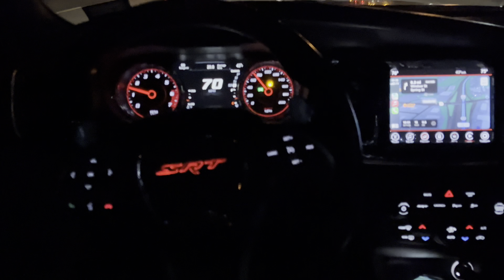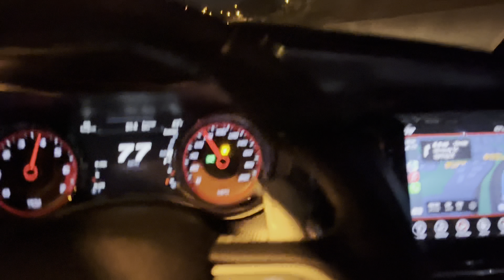HELLEPHANT & HELLCAT 2AM POV DOWNTOWN ATLANTA @thecityboys ​⁠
@SRT NOSKI ON INSTAGRAM

CAR FANATIC
AMERICAN MUSCLE MEETS EXOTIC LUXURY

 • ⁠@danruee RACED MY HELLCAT IN HIS R35...   DAN RUE RACED MY HELLCAT

 • ⁠48 HRS WITH @mr.gotdamnit IN HOUSTON...   48 HOURS WIT  MR GOTDAMNIT PT. 2

 • ⁠48 HRS WITH @mr.gotdamnit IN HOUSTON...   48 HOURS WIT MR GOTDAMNIT PT.1

 • 1 OF 1 PINK & BLACK HELLCAT! @Interne...   PINK HELLCAT DECALS

😂MORE VIDEOS BY OTHER YOUTUBERS:

RECKLESSLY DRIVING MY DEMON & COPS TRIED TO SHOW UP! I PULLED OFF ALLEGEDLY

 • RECKLESSLY DRIVING MY DEMON & COPS TR...   (

HIGH SPEED HIGHWAY POV IN A 900HP HELLCAT 😈 DEMON TIME

 • HIGHWAY POV IN A 900HP HELLCAT 😈 *DEM...   (

I MADE MY TRACKHAWK SPIT FLAMES…

JERRY ALMOST BLEW MY MOTOR IN THE TRACKHAWK BY NOT CONNECTING THE CABLES BACK

 • JERRY ALMOST BLEW MY MOTOR IN THE TRA...   (

DALLAS 2K22 WAS CRAZY! CAMMED 426 HELLCAT VS PROCHARGED F1-X Z06 CORVETTE & BUILT TWIN TURBO VIPER!

 • DALLAS 2K22 WAS CRAZY! Cammed 426 Hel...   (

👋 About this
channel : @srtnoski is a channel created and hosted by SKIGANG

THANK YOU FOR YOUR SUPPORT! I LOVE YOU ALL!